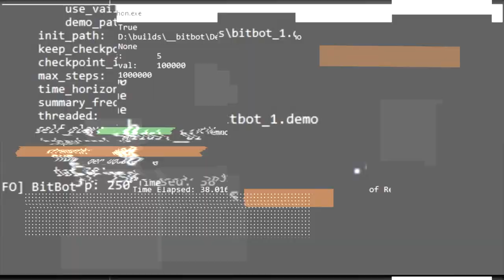BitBots.AI gameplay trailer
BitBots.AI - AI cybersport platform on Solana